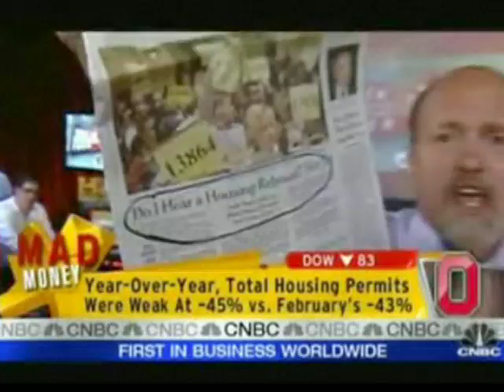Mad Money - Cramer went to Toll Brothers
Mad Money host Jim Cramer spoke to Toll Brothers CEO Robert Toll, who
told Cramer in May 2008 that the "light you see at the end of the
tunnel may be the train coming toward you," about the current state of
the housing market. Toll said he is seeing signs of life in the
housing market in about 80 percent of the U.S.. Cramer said he is
holding to his prediction that the U.S. housing market will bottom on
June 30 of this year. For more information please click on the link provided